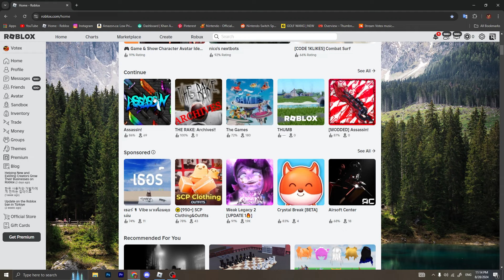WHAT HAPPENED TO ROBLOX ASSASSIN..?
Today I revisited a FORGOTTEN Murder Mystery game on Roblox called Roblox Assassin...
I used to play this game ALOT as a kid and I finally decided to revisit it today for a video because i missed it alot!
They even still have trading in this game where you can trade knives or get free knives which surprised me.